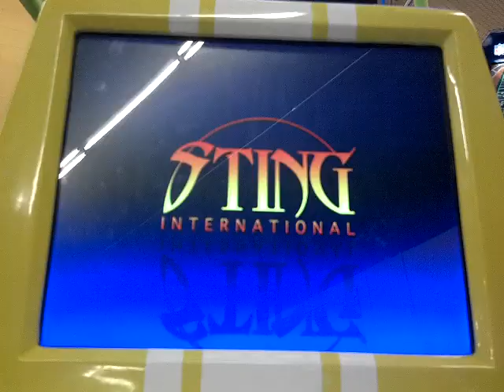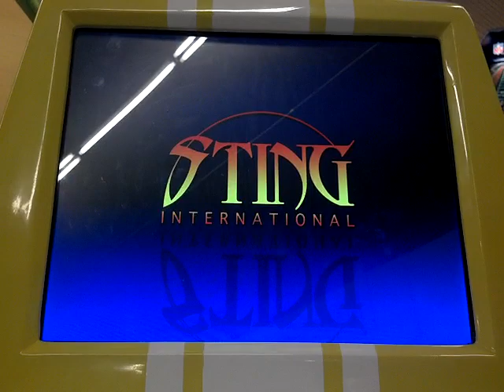Kiddy Kruisin' - Attract Mode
Here is the attract mode for Kiddy Kruisin'.